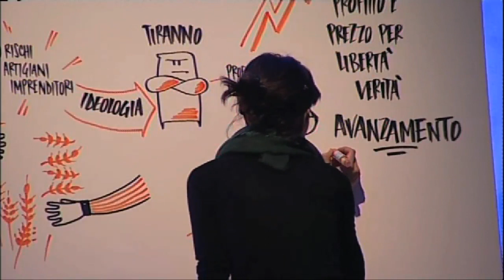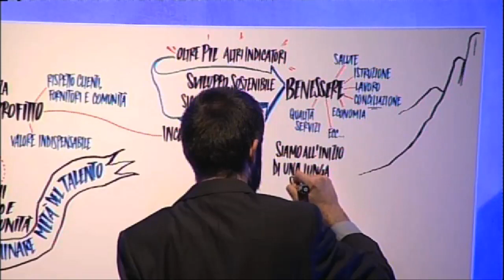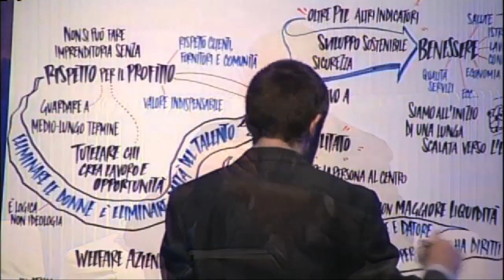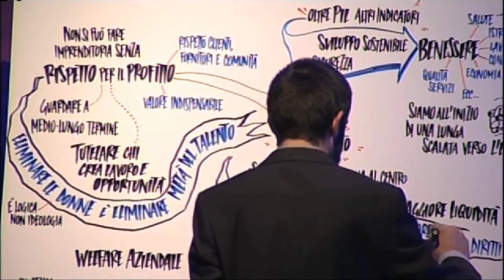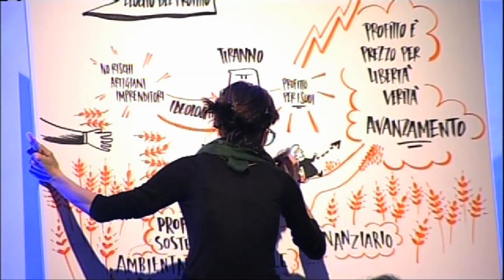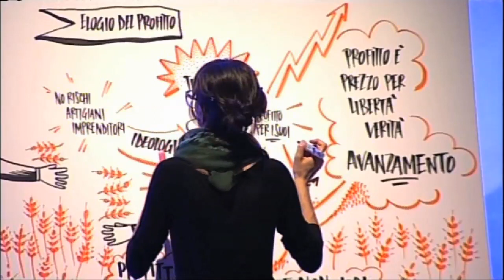Profitto: angelo o demone? - Forum Valore D 2013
Tavola rotonda "Profitto: angelo o demone?"

Magda Bianco - Senior Economist, Banca d'Italia
Rodolfo De Benedetti - Amministratore Delegato, CIR
Laura Donnini - Amministratore Delegato, RCS Libri
Patrizia Grieco - Presidente, Olivetti
Emilio Petrone - Amministratore Delegato, Sisal